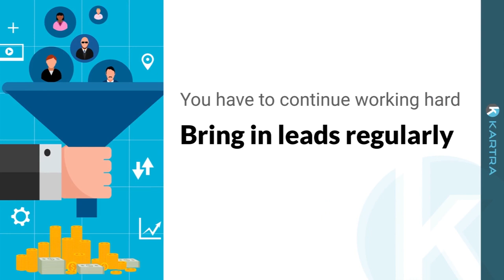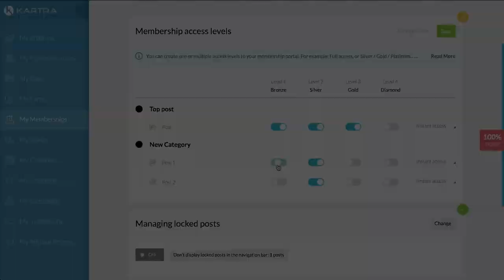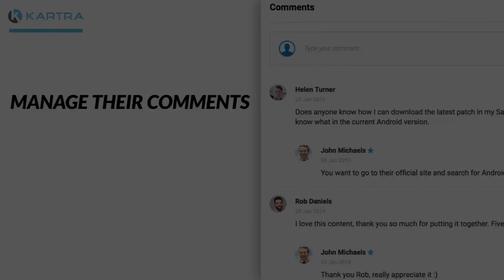KARTRA MEMBERSHIPS : the perfect tool to deliver your training material to your customers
In a nutshell, Kartra Memberships is a feature-packed portal that enables you to organize and share your content with your customer base. No matter whether you want to create a training course or a private community space or even a multi-topic content directory, Kartra Memberships gives you full flexibility to build it out while making sure the whole experience for your users remains intuitive and hassle free.
* Drag and Drop interfaceBuild your memberships on the fly through a "what you see is what you get" modular interface. Just select, drag and drop.
* Beautiful templates and colorsCraft your own custom-branded membership site from any of the professionally designed templates available.
* Multiple membership tiersDefine multiple access levels, each with their own pricing and content.
* Upload files, videos or audioDeliver your content no matter the format: text, video, audio podcast, or a mix of all three!
* Structure your lessonsUse categories, sub-categories and individual articles to make the navigation both intuitive and quick.
* Drip your content over timeMake your content available all at once, or drip it over time in a truly set-and-forget fashion.
* Multi-membership portalsGot more than one membership? Bundle them up into a global portal for further cross-sale opportunities.
* Track their progressKartra Memberships keeps track of each user's progress through your content, making it ideal for online courses and learning centers.

Are You Ready To Join the Kartra Revolution?